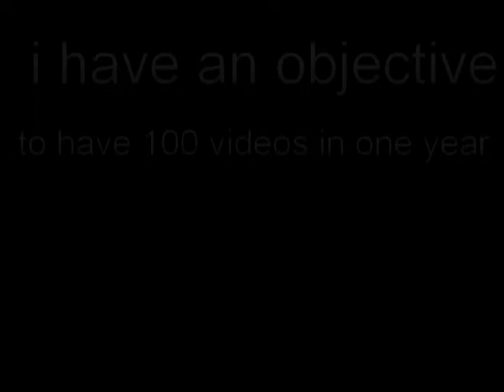my objective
so...can i make iT?